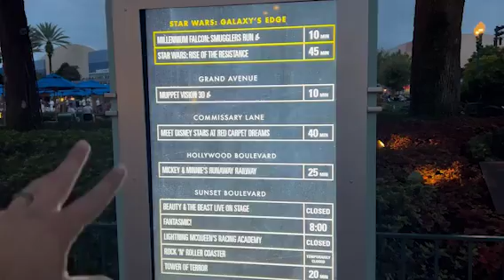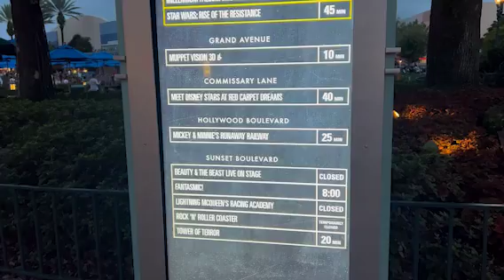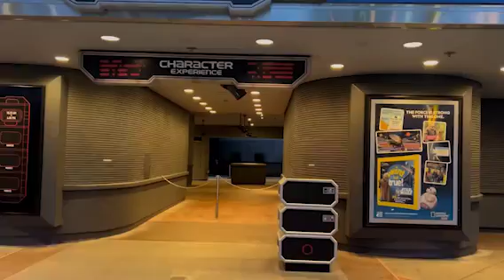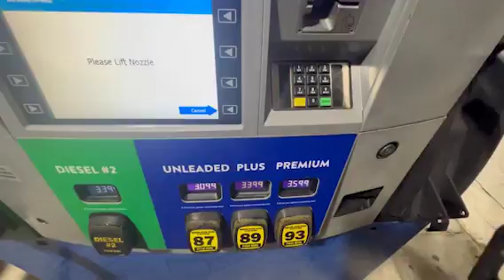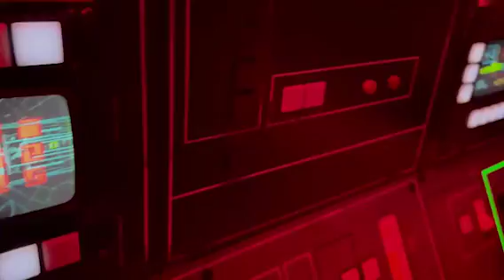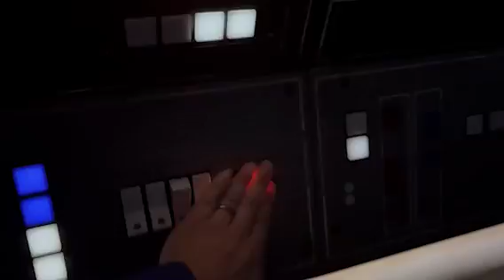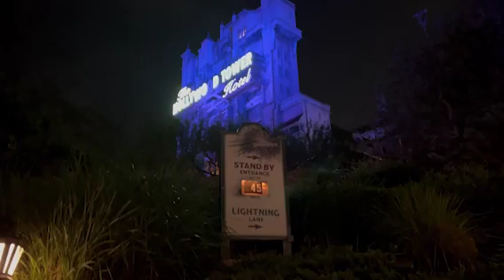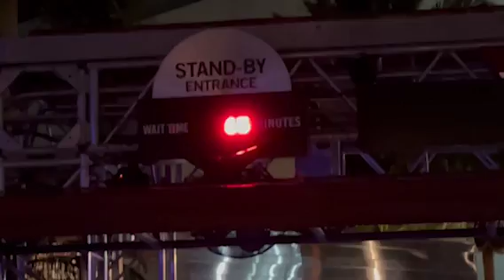Hurricane Milton Hits Florida | My Disney World Experience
MANY Counties in Florida were issued a state of emergency with Hurricane Milton quickly approaching Florida. Orange County in Florida ( where Walt Disney World is located) was initially going to take a direct hit from Hurricane Milton.

Come with me as I check out what is going on at Disney's Hollywood Studios. We talk about Disney closures, Hurricane Milton, and the overall feel at the theme park.

Mark is a travel agent with Destination Magic and is certified with Disney for ALL vacation packages. This service is FREE for you! *